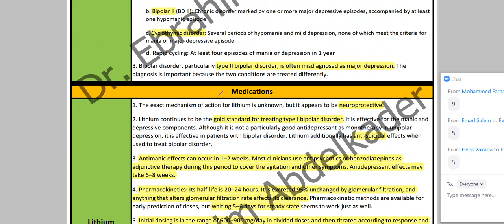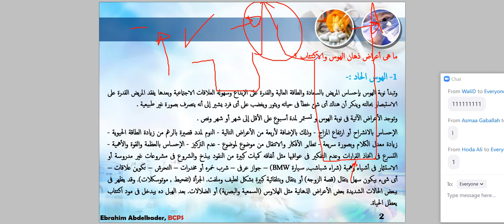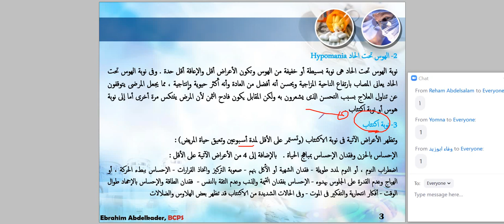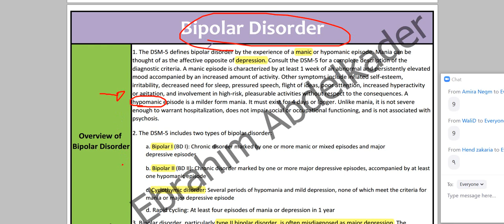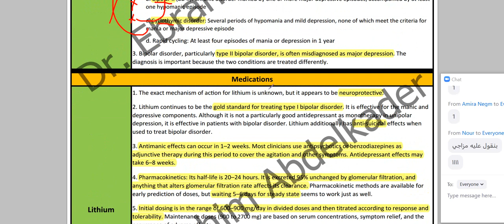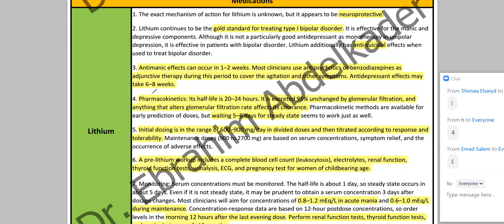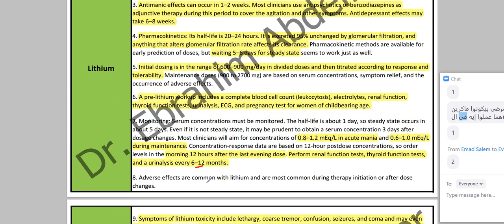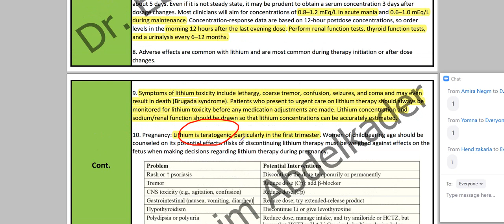مرض الاضطراب الوجدانى (ثنائى القطب) - البورد الأمريكى للصيادلة